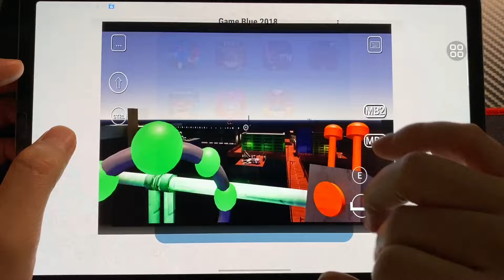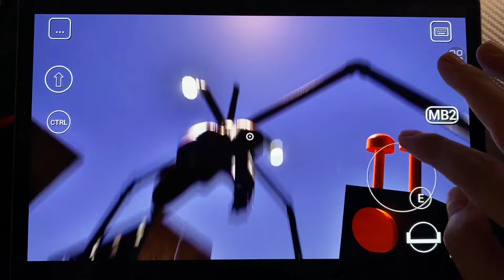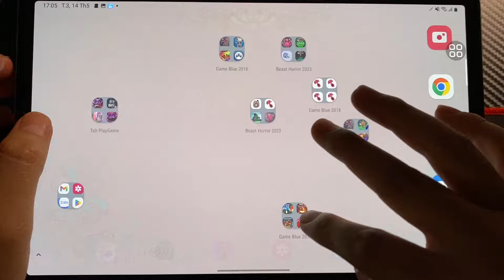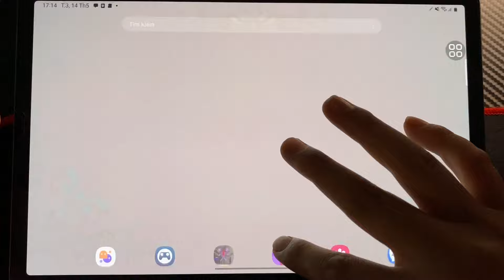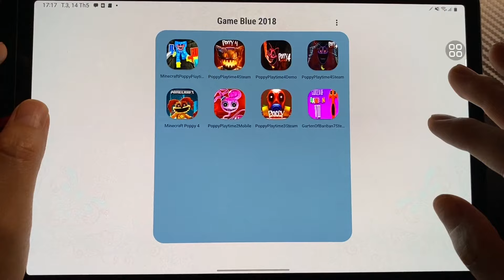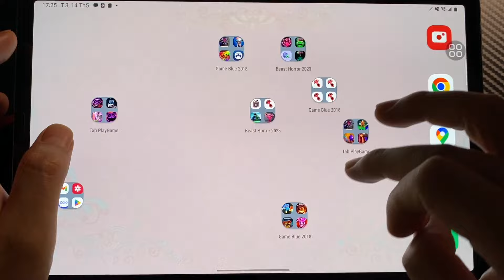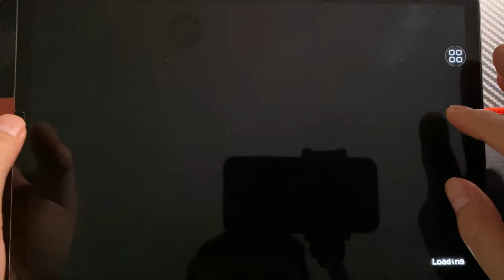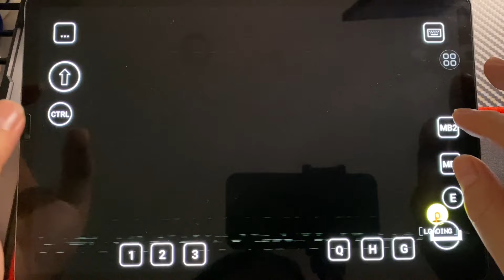Garten Of Banban 7 Update Mod, Poppy Minecraft, Poppy 4 Steam, Poppy 4 Demo, Poppy 3 Steam, PoppyMob